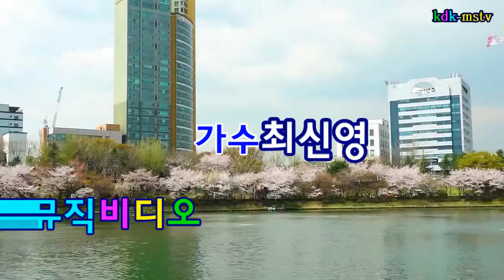"뮤직비디오"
"잠실 석촌호수 현지촬영"